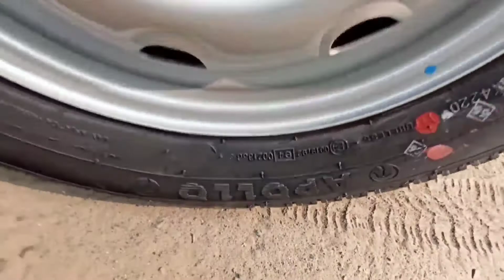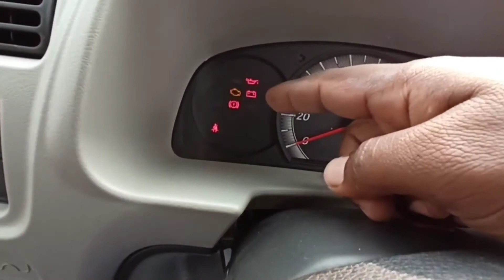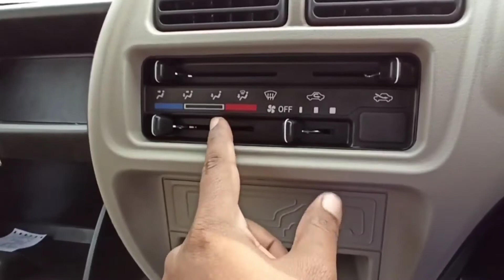Maruti Suzuki Eeco 7 Seater BS-6 Real Review Exterior Features Price India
For More Information Any About
Please Write a Comment